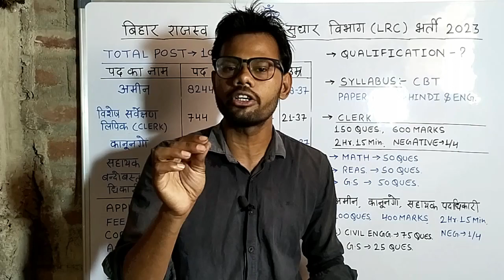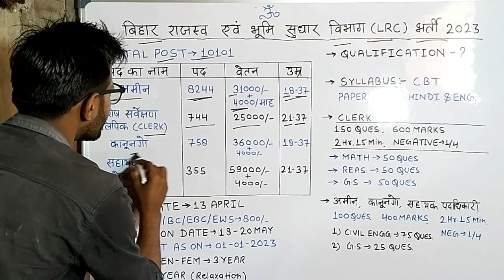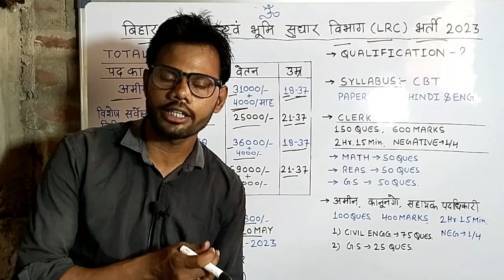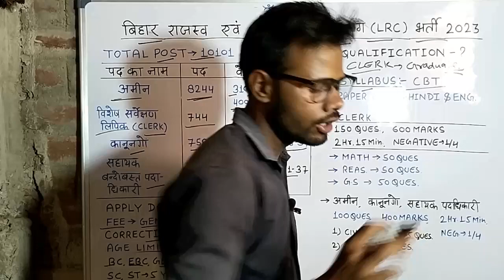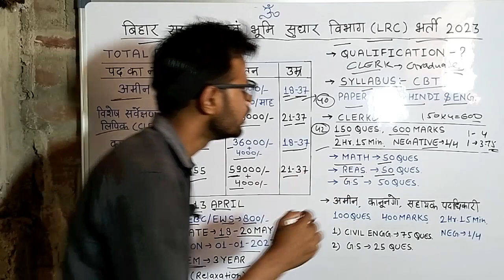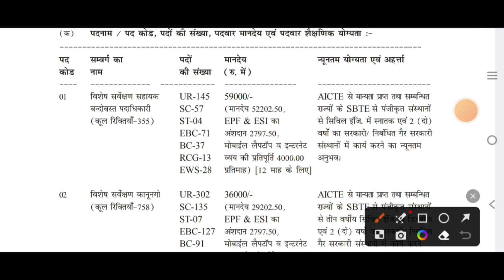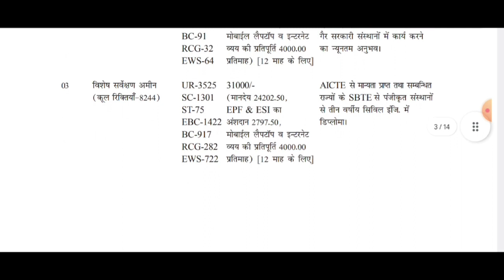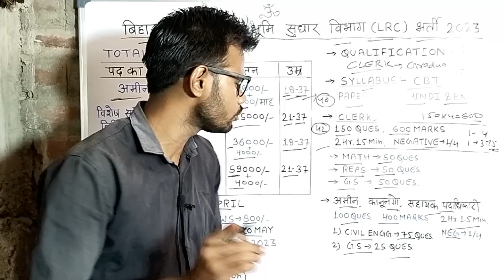बिहार राजस्व एवं भूमि सुधार विभाग नई भर्ती | LRC NEW VACANCY 2023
LRC Total post
Apply Date
Correction Date
Age Relaxation
Selection process
Syllabus
Qualification